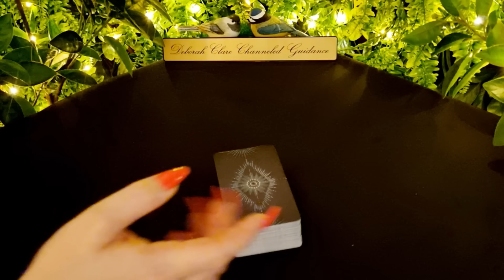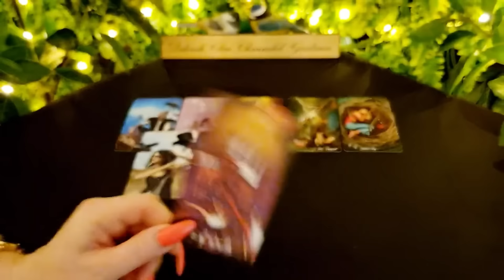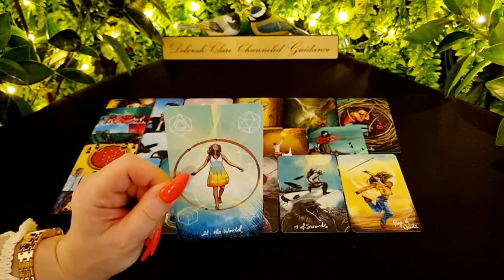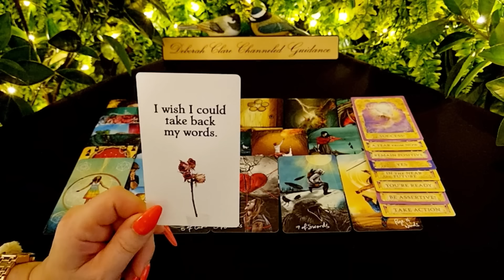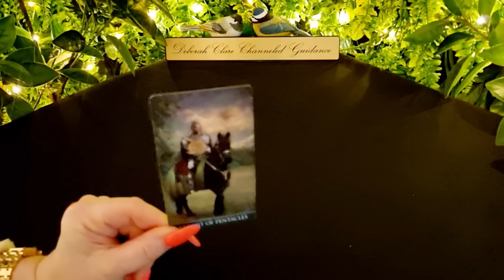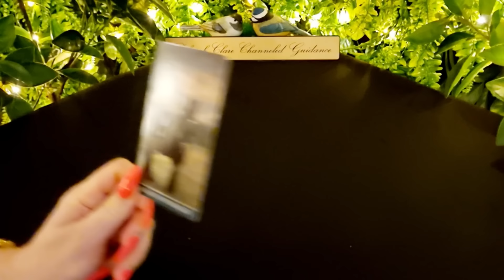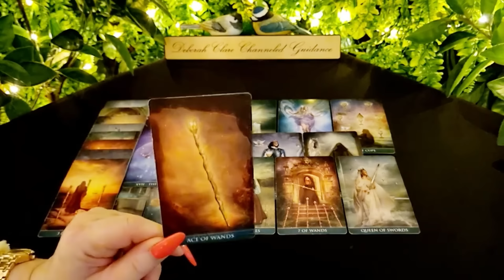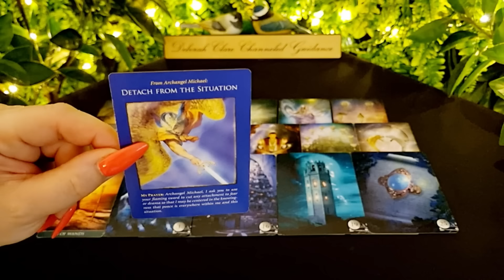*T.G.I.F* LIBRA! 💖 19th July '24 - How do they feel about you?...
12-month General Overview (30mins) €114 / $121